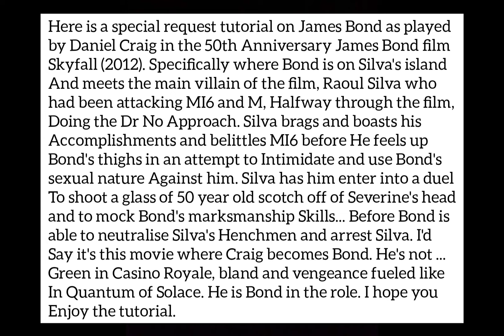GTA V: Skyfall (2012) James Bond (Silva's Island) costume + make-up tutorial